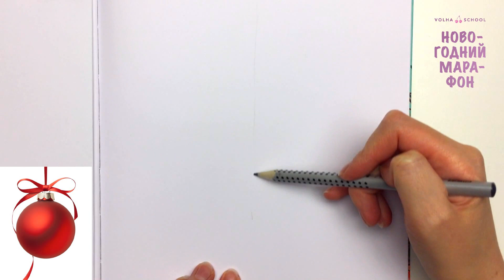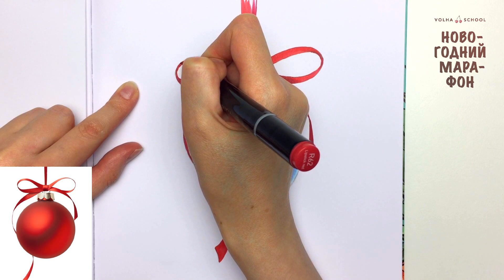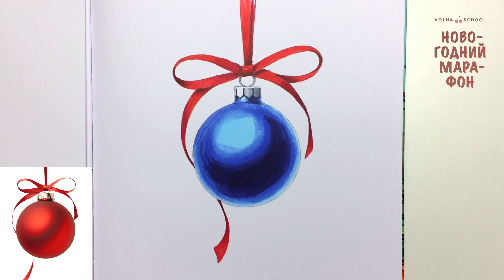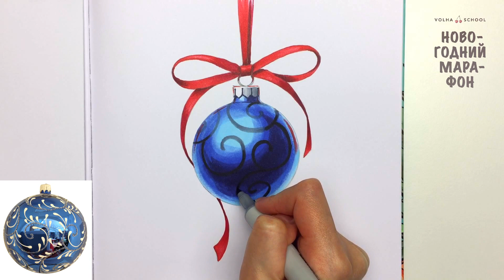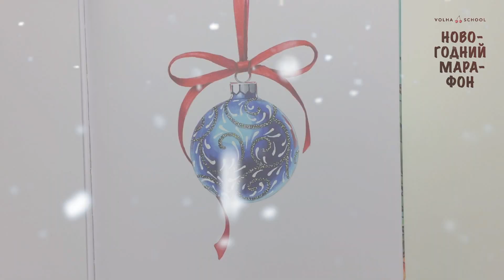Как нарисовать новогодний шар маркерами? (Новогодний марафон / День 1)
Друзья! Приглашаю вас принять участие в моём рисовальном новогоднем марафоне. Уверена, что он поднимет вам настроение, придаст вдохновения и усилит ощущение приближающегося праздника ✨🎄😊🍊🎁✨

✨Марафон будет проходить с 18 декабря 2019 года по 12 января 2020 года у меня в инстаграме @v0lha

✨ Номера оттенков маркеров, а также все подробности и условия участия в марафоне по ссылке: